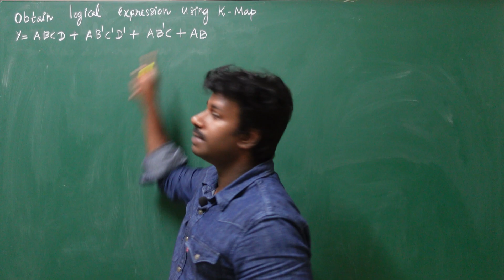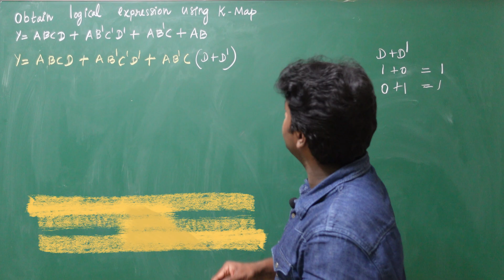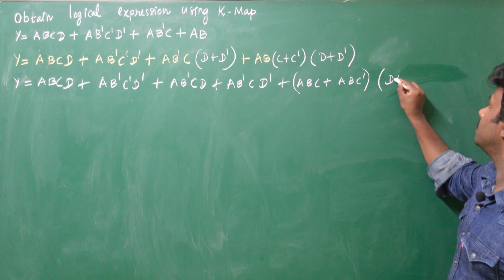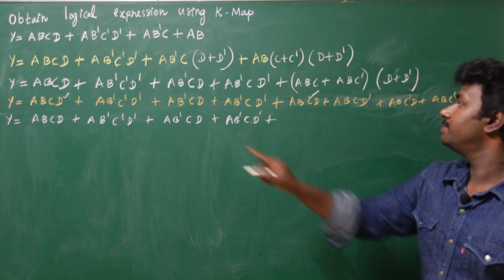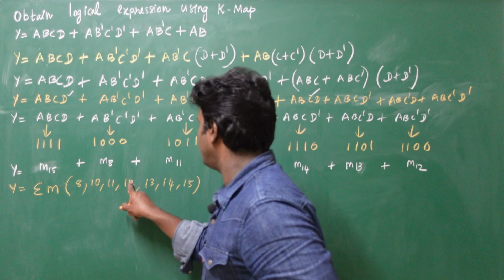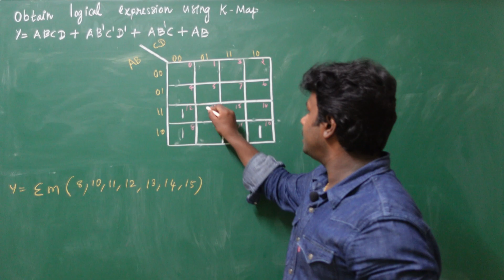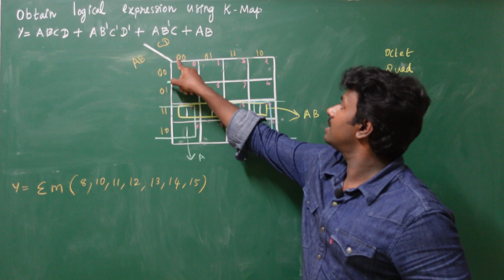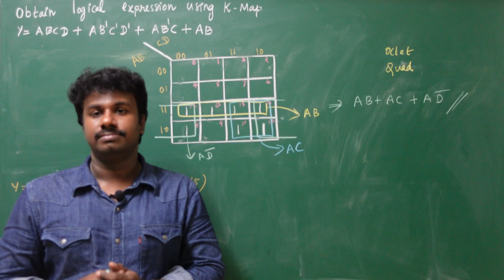karnaugh map | 4 variable k map| k map in tamil | Karnaugh map example 3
🥰WELCOME TO LS EEE YOUTUBE CHANNEL🥰

📚For Notes:
📱Our Android APP: Levi Academy

👉Concept :
K- map
A Karnaugh map or a K-map refers to a pictorial method that is utilized to minimize various Boolean expressions without using the Boolean algebra theorems along with the equation manipulations. A Karnaugh map can be a special version of the truth table. We can easily minimize various expressions that have 2 to 4 variables using a K-map.

The Karnaugh map uses the following rules for the simplification of expressions by grouping together adjacent cells containing ones.

1. No zeros allowed.
2. No diagonals.
3.Only power of 2 number of cells in each group.
4. Groups should be as large as possible.
5.Every one must be in at least one group.
6.Overlapping allowed.
7.Wrap around allowed.
8.Fewest number of groups possible.

Key-words:
digital electronics
k map in computer science
maurice karnaugh
k map for 4 variables
karnaugh map tamil
karnaugh map in tamil
k map in tamil
k map in tamilk map,
karnauh map in tamil
karnaugh map
digital electronics in tamil
k map pair quad octet in tamil
k map tamil,k-map in tamil
2 variable k map
k map simplification
kmaps in tamil
k map simplification in tamil
4 variable k map
3 variable k map
maxterms k map four variable in tamil
kmap in tamil
k-map
4 variable k-map in tamil
how to group kmaps in tamil
k map 5 variable with explanation in tamil trb cs
k map of rolling
digital electronics
digital electronics lectures in tamil
tamil
digital electronics lectures
digital
karnaugh map
4 variable k map
Karnaugh map example 3
digital electronics tutorial in tamil
digital electronics gate
digital electronics tutorial
digital electronics videos
tamil digital electronics
digital electronics part 3 in tamil
digital electronics videos in tamil
codes in digital electronics in tamil
bcd codes in digital electronics in tamil
digital logic
logic gates
digital electronics
logic circuits
digital logic circuits
sequential logic circuits
digital circuit
digital logic gate cs
digital logic lecture
sequential logic circuit
circuits
digital logic for gate exam
digital logic gate lectures
digital logic design lecture
introduction to digital logic circuits
sequential circuits in digital electronics
digital logic gate lectures cse
digital logic design for gate cse
logic
solve using k map